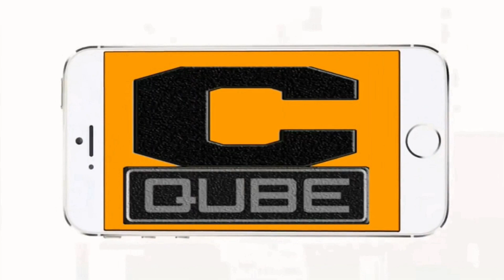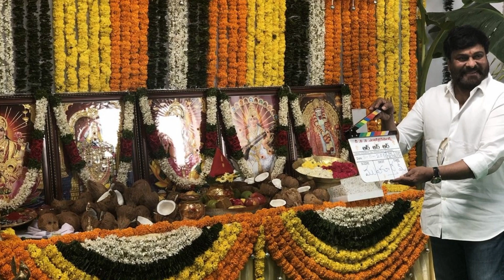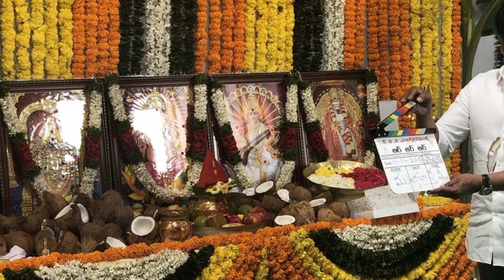రామ్ చరణ్ తో కాజల్, రకుల్ అదిరిపోయే సాంగ్ | Koratala Siva | Ram Charan |Devi Sri Prasad